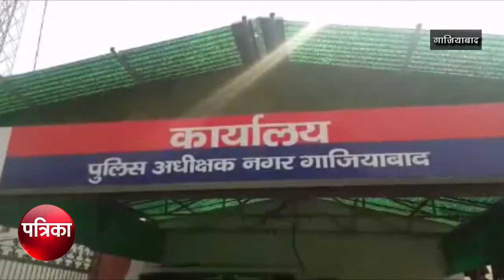जल्द अमीर होने के लिए बदमाशों ने किया ऐसा काम, पुलिस ने दबोचा - Patrika Noida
गाजियाबाद की थाना विजयनगर पुलिस ने लोनी इलाके में एक डॉक्टर की हत्या और विजयनगर की प्रताप विहार कॉलोनी में 2 तारीख को एक ज्वेलर्स के यहां हुई लूट का खुलासा करते हुए दो शातिर बदमाशों को गिरफ्तार किया है। पुलिस ने इनके कब्जे से प्रताप विहार में की गई लूट का सारा सामान और अवैध हथियार के अलावा एक स्कॉर्पियो गाड़ी भी बरामद किया है । जिसे लूट और हत्या के दौरान इस्तेमाल किया गया था । पुलिस की मानें तो दोनों ही बदमाशों ने जल्द ही अमीर बनने  और कर्ज चुकाने के लिए में लोनी इलाके में डॉक्टर की हत्या की थी  । इन्हें पैसों की सख्त आवश्यकता थी। जिसके चलते इन्होंने प्रताप विहार स्थित एक ज्वेलर्स को अपना निशाना बनाया और दो मई की शाम हथियारों के बल पर ज्वेलर्स के यहां रखे लाखों के जेवरात की लूट को अंजाम दिया था। पुलिस ने उसी दिन से अपना जाल बिछाया और आखिरकार इन लुटेरों तक जा पहुंची और दोनों लुटेरों को धर दबोचा गया।